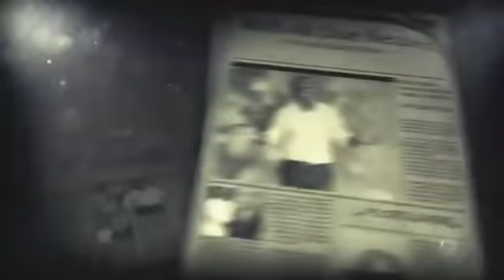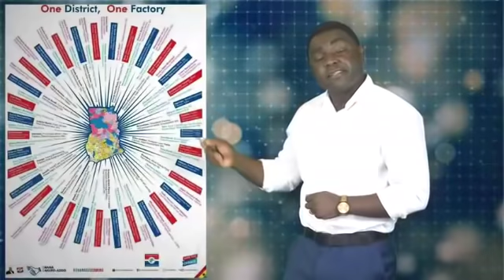Why the NPP is Scared of Election 2020